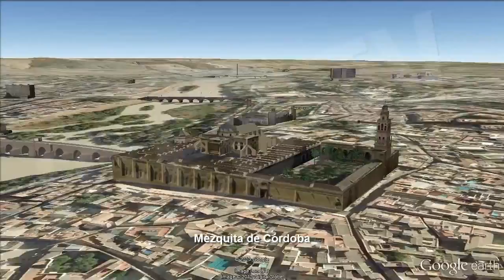Islamic Architecture in Spain, The Arab Legacy in Spain [IGEO.TV]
In the following video we explain how the Umayyad Caliphate expands itself until it conquest most of the Iberian Peninsula between 711 and 726. From this moment, the Arabic culture will have a huge influence in the Iberian Peninsula, which will be reflected in several of the most representative buildings built until s. XV.

However, the most incredible examples were built during the next periods:

-Cordoba Emirate (756-929): with examples like Mosque of Cordoba

-Cordoba Caliphate (929-1031): period of the amazing Medina Azahara

-First Taifas Realms (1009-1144): time when Royal Fortresses of Seville are built

-Second Taifas Realms (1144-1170): when we find the Giralda of Seville

-Third Taifas Realms (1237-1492): in this period began the construction of the Alhambra of Granada